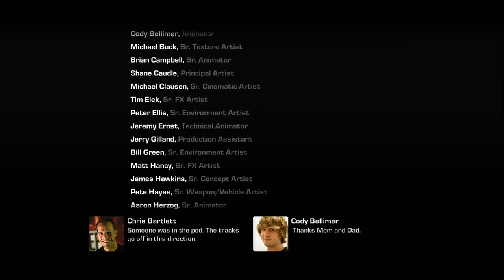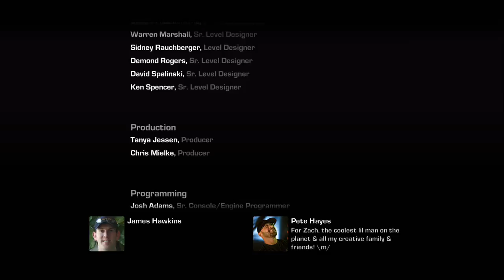Gears of War 3 Finale ft. iGrim Gaming - Epic Moment : G7 GAMES on Twitch